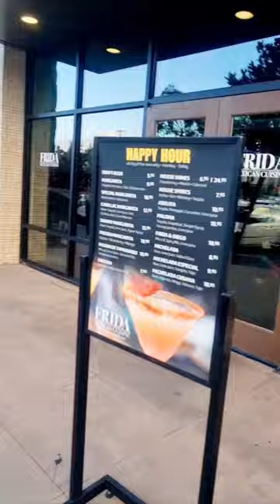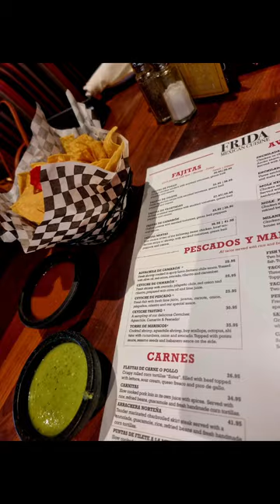🫒🌮🥙🌯 FRIDA Mexican Cuisine | Authentic, Artisanal | Traditional Mexican Cuisine 🌶️🌽🍒🍸 SunalieVlogs ©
🫒🌮🥙🌯🌶️🌽🍒🍸🍸""FRIDA Mexican Cuisine"" 🫒🌮🥙🌯🌶️🌽🍒🍸🍸'Frida Mexican Cuisine' is your ambassador to authentic, artisanal, and traditional Mexican cuisine. Welcome to the best Mexican restaurant in Los Angeles, California, USA 🇺🇲